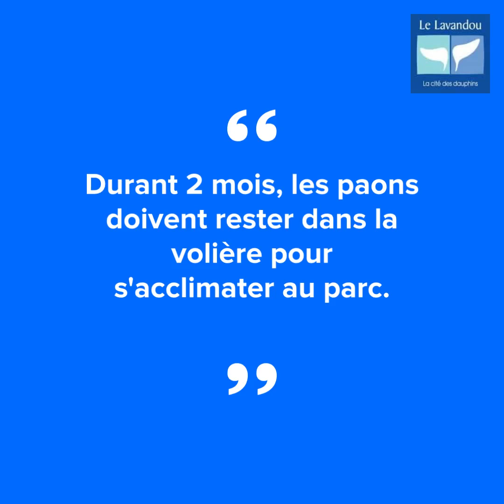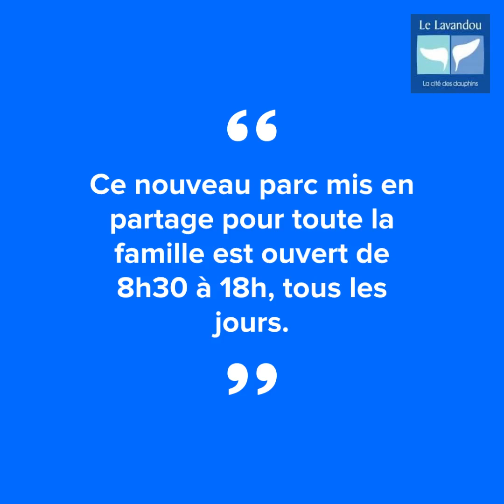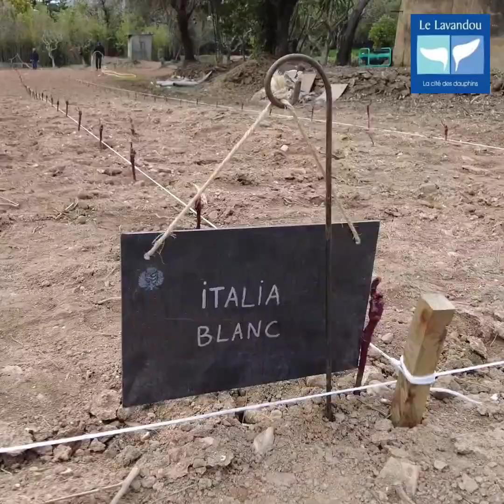Actualités du mois de Février 2024